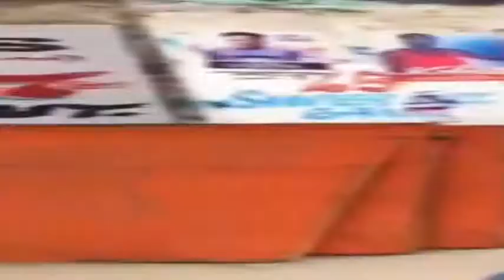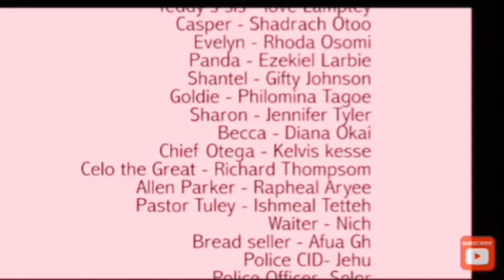The Mission (the Bitter Sweet season 1 Episode 5